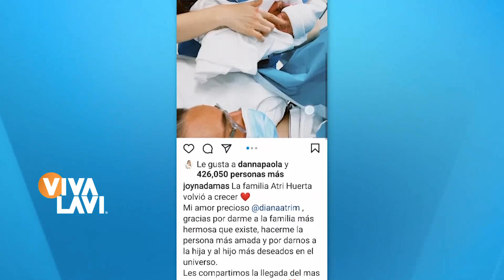Joy Huerta se convierte en mamá por segunda vez | Vivalavi